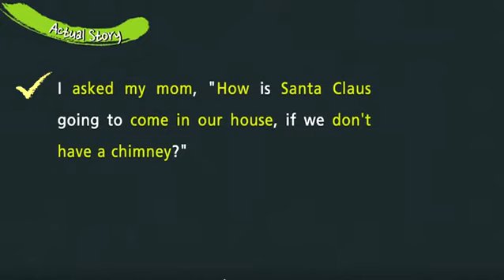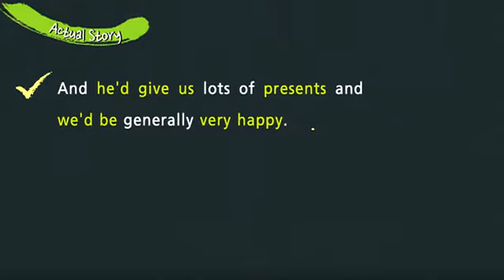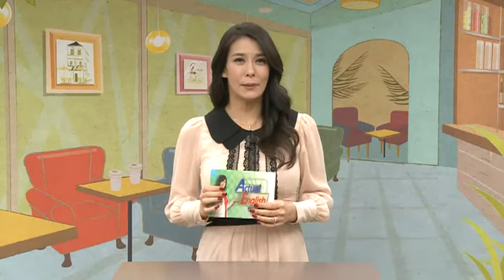Actual English with Jennifer - Lesson 349. Christmas Season (4)_#002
공식 홈페이지 :
  Lesson 349. Christmas Season (4)

- OPIc 등 영어말하기 시험에서 자주 등장하는 Topic에 대해 주요 어휘와 표현 등을 익힌다.
- 100% 영어강의를 지향하되, 중급수준 이상이면 이해할 수 있도록 프로그램을 구성한다.
- Actual Talk : 원고없이 진행되는 두 원어민 간의 대화
- Actual Story : 원어민의 즉흥적인 1분 스피치